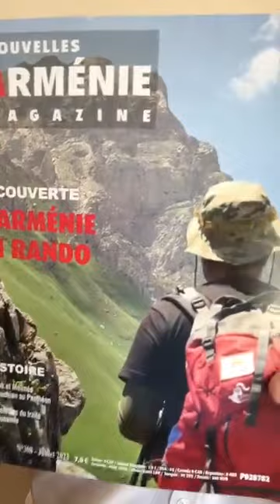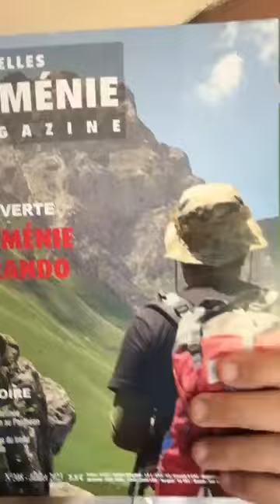Informations Générales Arméniennes -11 Juillet 2023